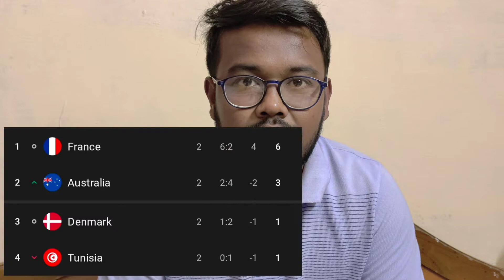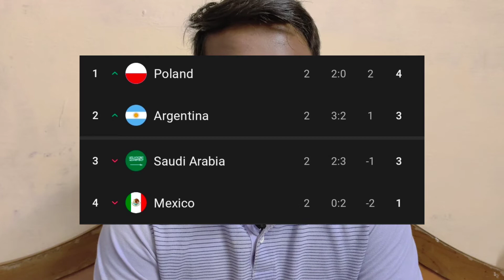Messi Is Back | Mbappe Ties With Pele | FIFA World Cup